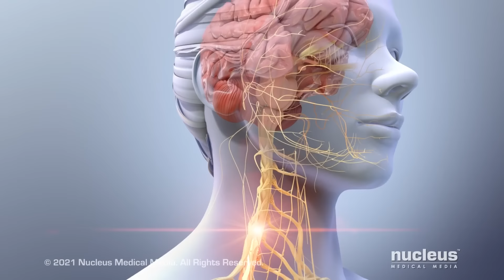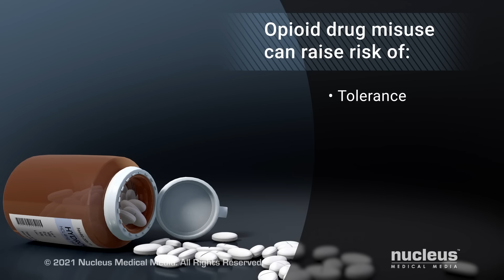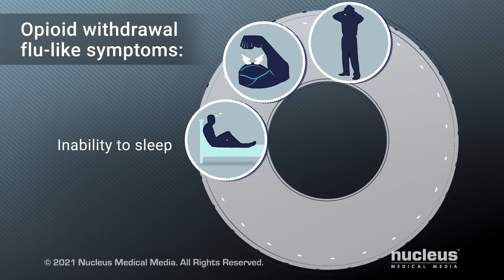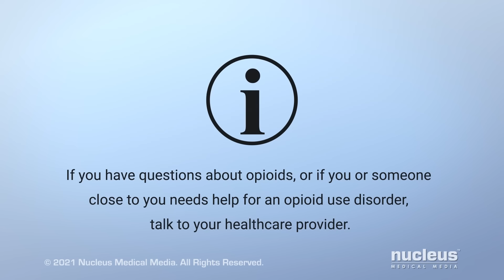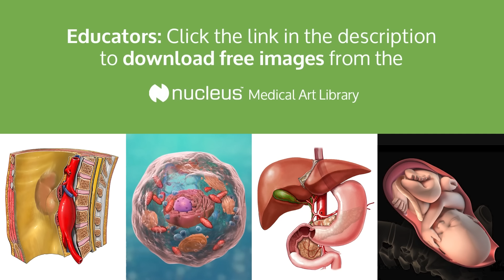Drug Addiction: How Opioids Like Fentanyl Work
This video has been updated to include information about Fentanyl. View the updated video here: ttps://youtu.be/Yv9PwLfPrXY

MEDICAL ANIMATION TRANSCRIPT: Opioids are drugs that are prescribed to treat moderately severe or severe pain. Examples of these drugs include hydrocodone, oxycodone, morphine, hydromorphone, and methadone. Heroin, an illegal drug, is also an opioid. In order to understand how opioids work, it’s important to know how your body feels pain. The process begins when something harmful happens to your body. Information about this harm is converted to a nerve signal. The signal passes along nerves to your spinal cord and brain. In your brain, the signal is perceived as pain. Opioid drugs affect how you feel pain. They attach to structures, called opioid receptors. These receptors are found on cells in your brain, spinal cord, and other areas of your body. Opioids act on these receptors to make you feel less pain. These drugs also have different effects in other areas. For example, opioids act on the reward pathway in your brain. This causes a release of a chemical called dopamine that results in a happy feeling, or “high.” Opioids may also cause slower breathing. And, they may cause reduced motion of your intestines, resulting in constipation. For most people, when opioids are taken as prescribed for a short time, they are fairly safe and effective. But, these drugs can be taken in ways that weren’t prescribed, such as taking too many, taking them to get high, or giving them to someone else. Misusing these drugs can raise your risk of developing drug tolerance, dependence, addiction, and overdose. Tolerance means the drug is less effective over time. This can happen when opioid receptors become less sensitive to the effects of the drug. As a result, more of the drug needs to be taken for you to get pain relief. Dependence happens if a person has symptoms when they stop using the drug. When the drug is removed, or withdrawn, you feel sick. This sickness is called withdrawal. Opioid withdrawal has flu-like symptoms that include restlessness and anxiety, muscle aches, inability to sleep, watery eyes and runny nose, nausea and vomiting, stomach cramps and diarrhea, and dilated, or widened, pupils. Opioid addiction is a brain disease where you have an overwhelming craving for the drug. You can’t stop taking the drug despite the harm it may cause you. Addiction is not the same as dependence. You can be tolerant of a drug or dependent on a drug, without being addicted to it. Finally, opioid overdose is a condition where taking too much of the drug can cause life-threatening symptoms, or even death. The symptoms of opioid overdose can include confusion, feeling very sleepy or not alert, nausea and vomiting, constricted, or small, pupils, unconsciousness, slow or stopped breathing, and death. According to the Centers for Disease Control, over one hundred Americans die each day from opioid overdoses. If you have questions about opioids, or if you or someone close to you needs help for an opioid use disorder, talk to your healthcare provider.

ANH21245